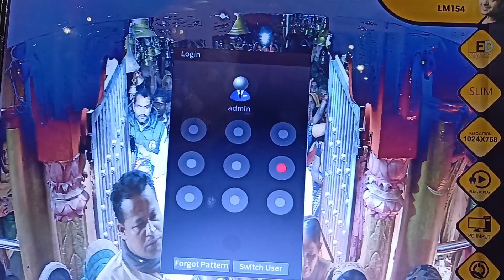CCTV camera complete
या
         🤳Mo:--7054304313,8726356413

🌾🌾🌾🌾🌾🌾 🌾Notice 🌾🌾🌾🌾🌾🌾

यह चैनल किसी गलत उपयोग के लिए नहीं बनाया गया है अगर मैंने आपका कोई गाना अपलोड किया है यदि आप इसे हटाना चाहते हैं तो यह कुछ करने से पहले हमसे सीधे संपर्क करें आपके गाने को हटा दिया जाएगा
                   या
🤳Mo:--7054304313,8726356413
👌धन्यवाद
   🙏🙏🙏🙏🙏🙏प्रणाम 🙏🙏🙏🙏🙏